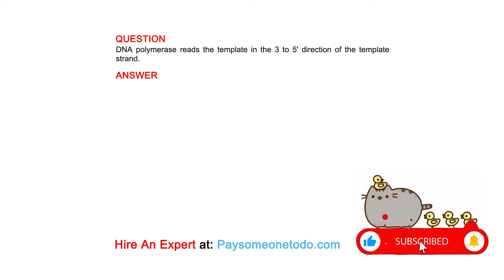DNA polymerase reads the template in the 3 to 5' direction of the template strand.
QUESTION